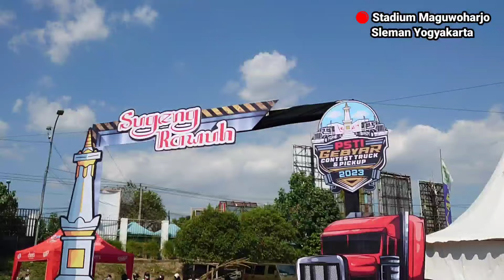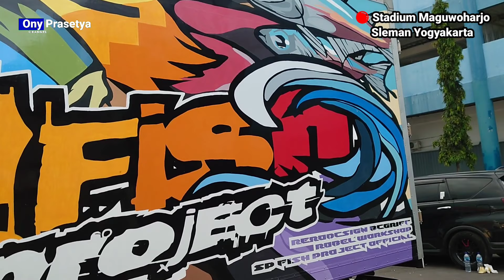Hotel Berjalan, PSTI Gebyar Kontes Truck & Pickup Modifikasi. Maguwoharjo Sleman Yogyakarta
Hotel Berjalan,  PSTI Gebyar Contest Truck & Pickup Modifikasi. Maguwoharjo Sleman Yogyakarta